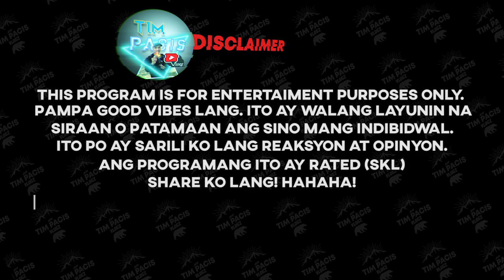JOLLIBEE VS POPEYES | TASTE REACTION | WHO HAS THE BEST CHICKEN? | TIM PACIS | VLOG #198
Please watch my Taste Comparison of this two giant  Fast Food Chain, Jollibee and Popeyes.